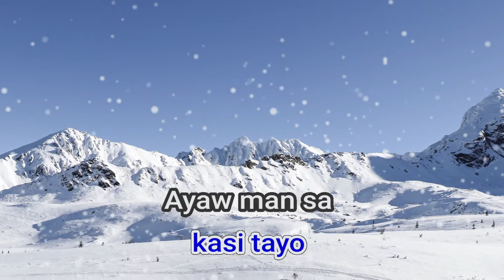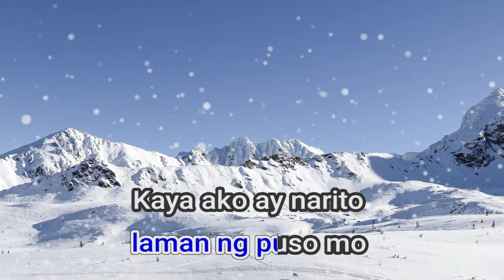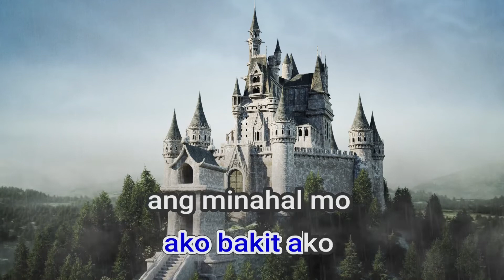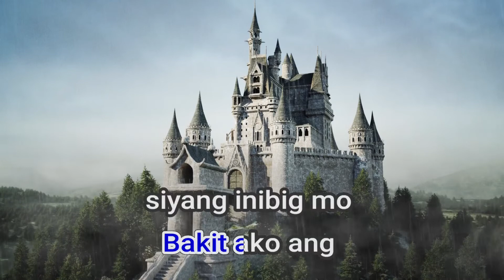28189 Nakapagtataka April Boys